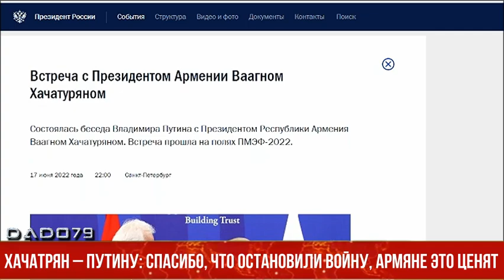Хачатрян – Путину: спасибо, что остановили войну, армяне это ценят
По словам президента Армении, армянская сторона в курсе, что войну можно было остановить 19 октября.

Президент Армении Ваагн Хачатрян заявил на встрече с президентом России Владимиром Путиным о том, что возможность остановить войну была 19 октября 2020 года.

Как передает AZE.az, об этом свидетельствует стенограмма встречи, размещенная на сайте Кремля.

«Армянский народ ценит Ваши усилия в деле урегулирования нагорно-карабахского конфликта. Я могу Вам сказать, что то, что Вы делали во время военных действий, Ваши усилия, при помощи которых война остановилась, – это тоже оценивается не только мною как личностью. Я знаю, что население Армении это тоже ценит.

В действительности мы хотели пораньше прекратить, как-то закончить войну, и я знаю Ваши усилия. У Вас возможность была 19 октября 2020 года еще – мы об этом говорили с Сергеем Викторовичем [Лавровым], когда он был в Ереване. Но так получилось, что 9 ноября 2020 года, но самое важное, что война остановилась», – заявил президент Армении.